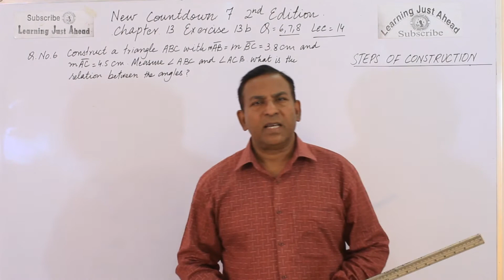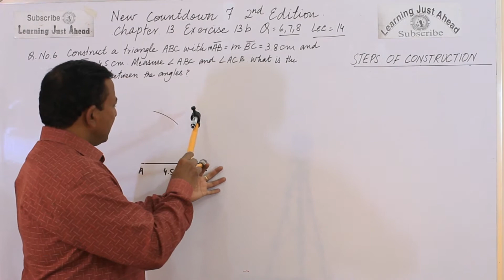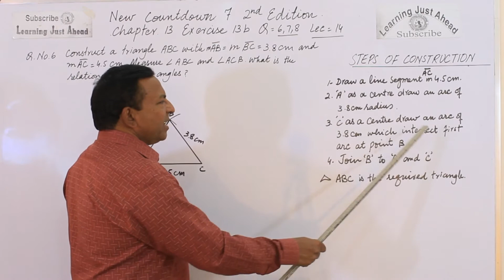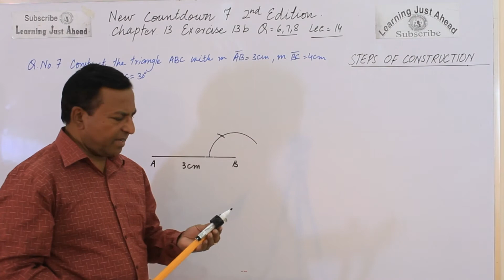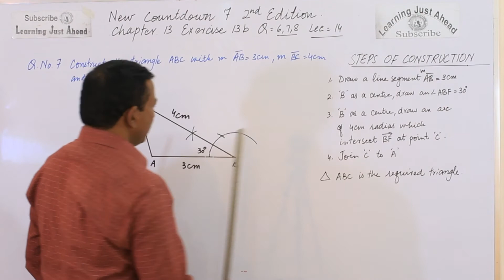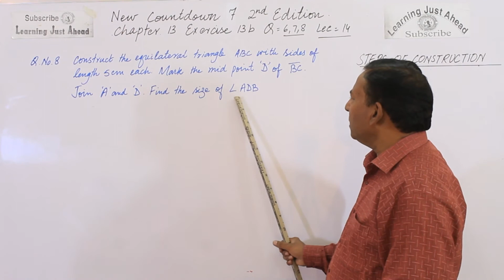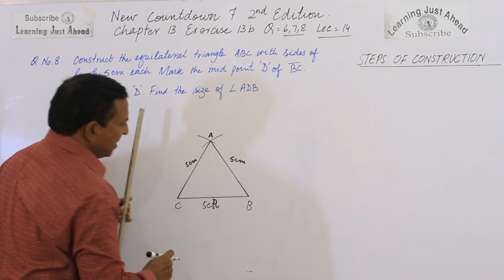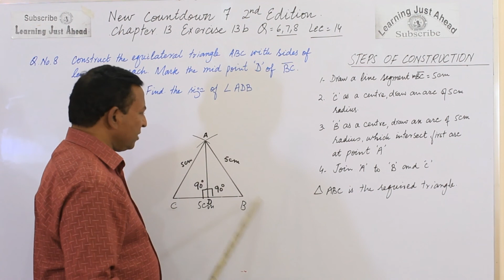Triangle statement questions || Ch.13 || Ex.13b || Q. 6,7,8 || New Countdown 7 || 2nd Edition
Draw triangle practically with steps of construction